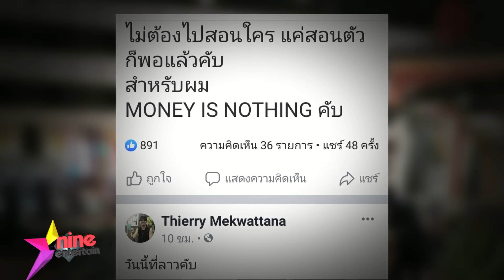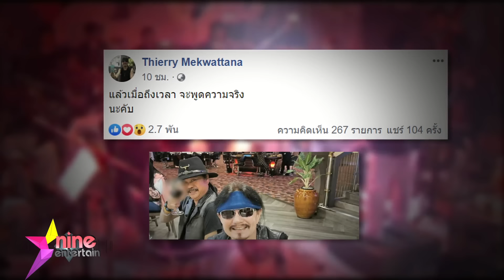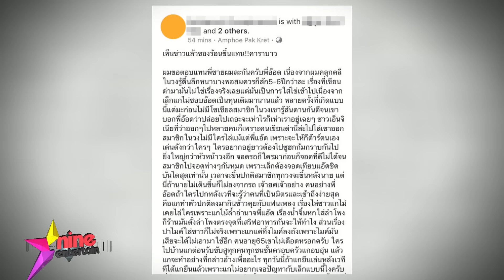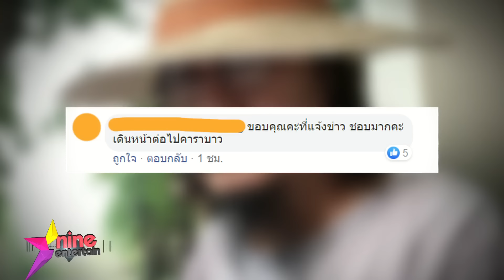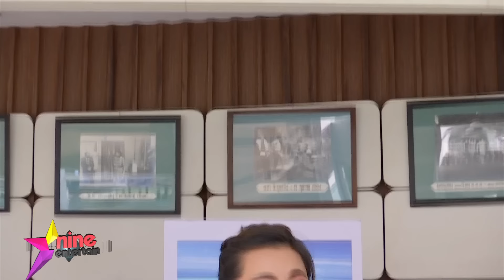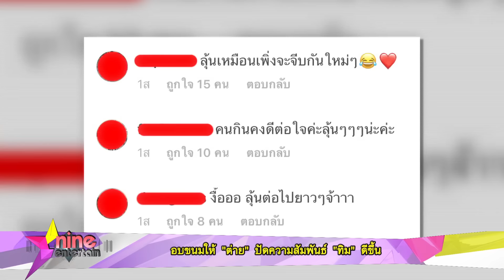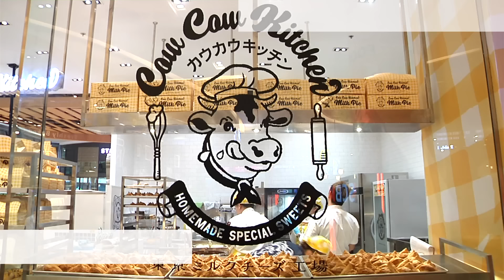รายการไนน์เอ็นเตอร์เทน 6 พ.ย. 2562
-“เทียรี่” โพสต์ตัดขาดไม่ทำตามคำสั่ง “แอ๊ด คาราบาว”
-“บุ๋ม” สู้ไม่ถอย หลังถูกบิ๊กทหารฟ้องหมื่นประมาท
-“แคท” พบจิตแพทย์หลังโรคซึมเศร้ากำเริบหนัก
-แฟนละครอินจัด ลุ้น “มุกดา” รักนอกจอ “ไมค์”
-อบขนมให้ “ต่าย” ปัดความสัมพันธ์ “ทิม” ดีขึ้น
-ฮอตตัวจริง “มีน”  ขึ้นแท่นเจ้าพ่อพรีเซนเตอร์
-“ก๊อต” เบื่อโดนบูลลี่ เอ่ยปากอยากหันหลังให้วงการบันเทิง
-“โดม” ทำเพลงเอง ไม่เน้นแนวโชว์พลังเสียง